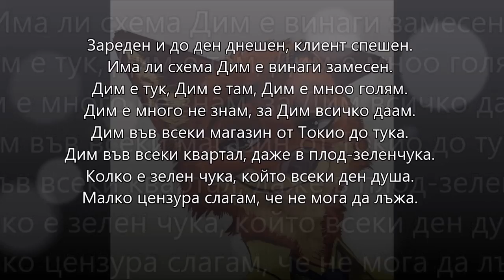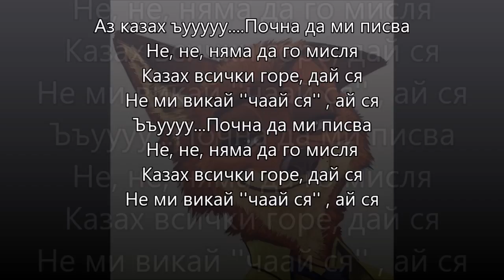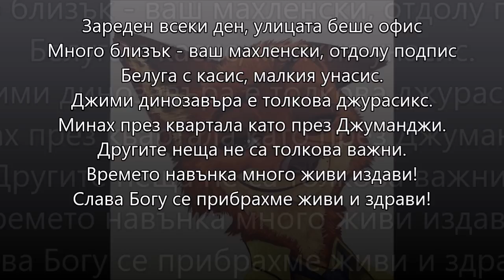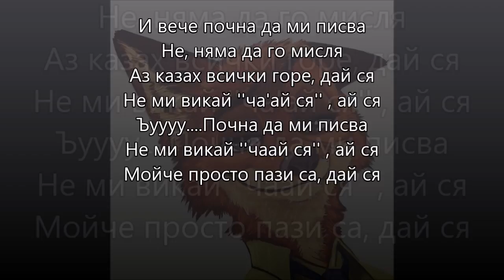Dimcho - Pochna da mi pisva (#422) / Димчо - Почна да ми писва текст